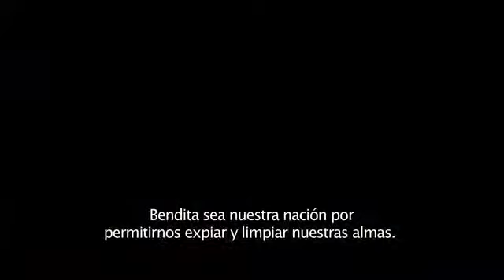12 HORAS PARA SOBREVIVIR: EL AÑO DE LA ELECCIÓN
Primer trailer y poster de la película The Purge: Election Year (12 Horas Para Sobrevivir: El Año De La Elección), la tercera entrega de The Purge, la cual fue escrita y dirigida por James DeMonoaco.

La película cuenta con las actuaciones de Frank Grillo, Elizabeth Mitchell, Mykelti Williamson, Raymond J. Barry, Ethan Phillips, Sparrowhawk y Edwin Hodge.

12 Horas para sobrevivir: El año de la elección revela un nuevo capítulo de la aterradora historia en la que durante 12 horas, una vez al año, cualquier crimen es permitido.

Ya han transcurrido dos años desde que Leo Barnes (Frank Grilllo) desistió de vengar a su hijo y ahora trabaja como jefe de seguridad para la senadora Charlie Roan (Elizabeth Mitchell), su misión es protegerla. Cuando son traicionados, se ven obligados a pasar la noche de la purga en las calles de Washington sin ayuda.